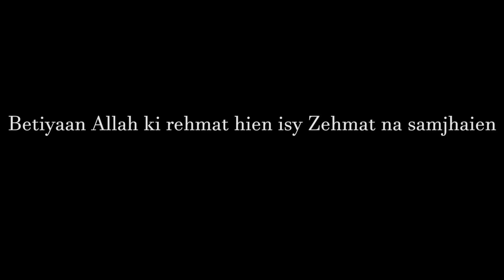BETA VS BETI | Bwp Production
Vlog Channel

Snap Chat
Shehroz_Ashraf7